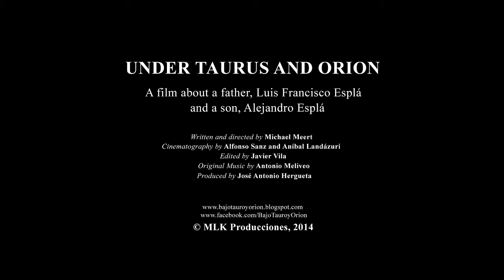UNDER TAURUS AND ORION documentary trailer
Trailer of the documentary film directed by Michael Meert and produced by José Antonio Hergueta (MLK Producciones) about the relationship between Luis Francisco Espla, experienced matador about to retire from bullfighter after a long and prestigious career, and his son Alejandro, who decides to enter the world of bullfighting while studying communication in NYC. An intense human portrait full of tension and affection, in the midst of a controversial art related to ancient traditions that still persists in certain Western countries.